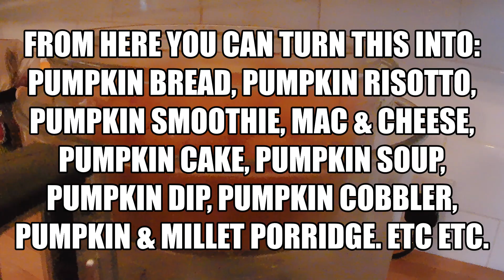Pumpkin Harvest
Growing squash pumpkin from seed to plate.